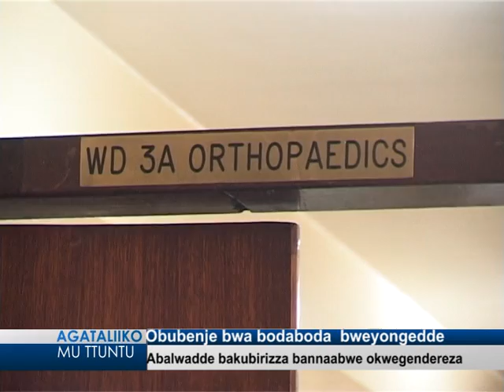Obubenje bwa bodaboda bweyongedde.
Abalwadde bakubirizza bannaabwe okwegendereza